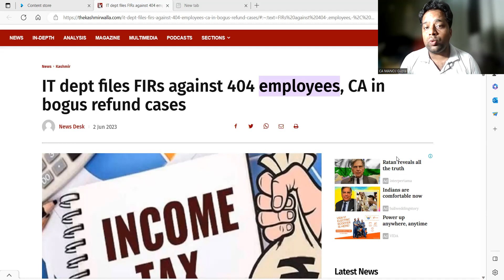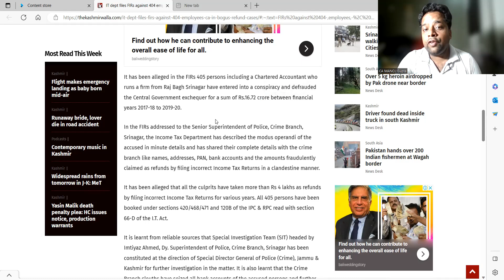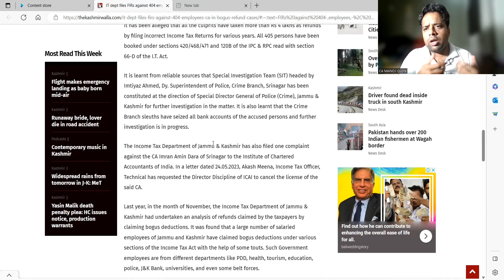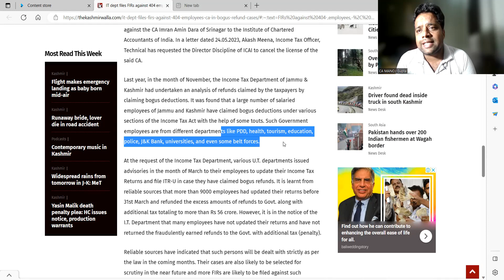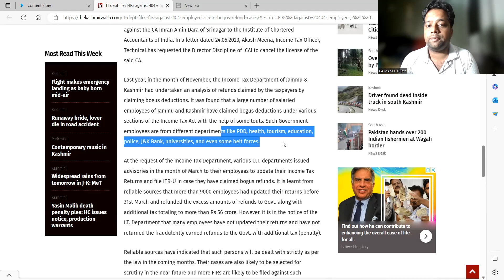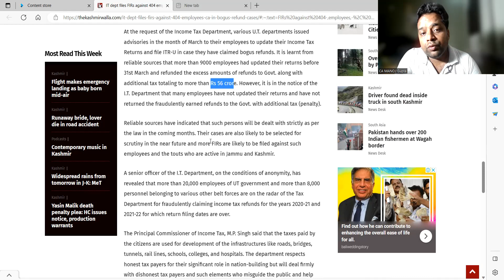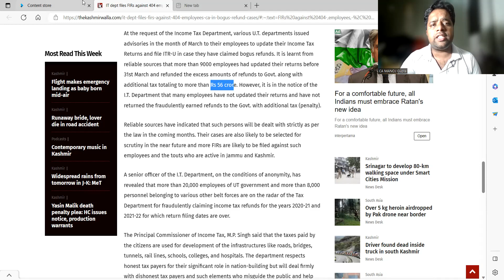इनकम टैक्स विभाग ने एक CA और 404 करदाता के खिलाफ दर्ज कराई FIR | CA MANOJ GUPTA ! ALL ABOUT TAXES !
In this video we have discussed a news of registering FIR against 404 employees and a chartered accountant in jammu & kashmir for claiming bogus refunds claim.